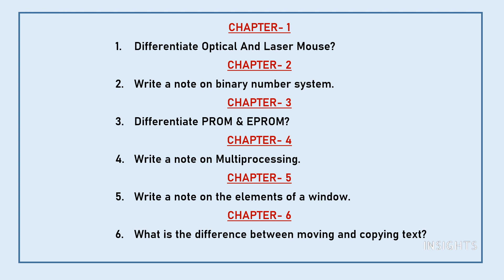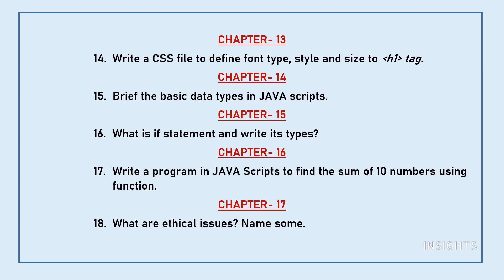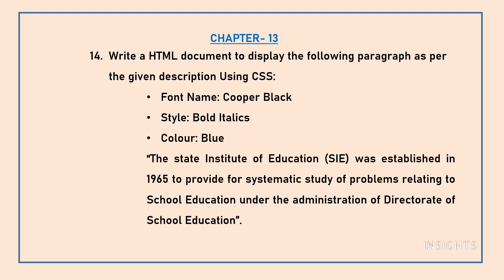11TH STD COMPUTER APPLICATIONS- IMPORTANT QUESTIONS - TAMILNADU STATE BOARD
Dear students, through this video I will be sharing pro tips for studying smart and not hard.These tips will help you to read faster, easily  and remember the content .Score more marks in Computer Applications by following these techniques .

5/85, III Main Road, Otteri Extension, Vandalur, Chennai- 600 048

INSIGHTS
Computer applications, important questions, class 11, tamilnadu state board, public exam, study tips